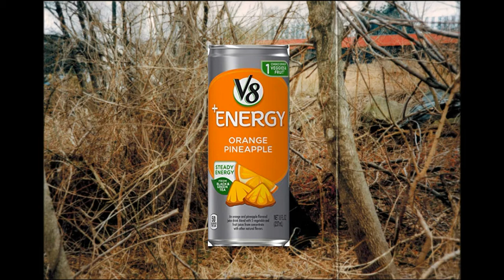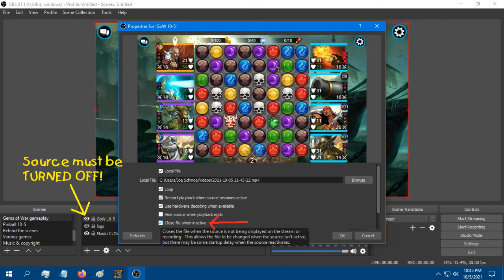Joe's (possibly loud) 'Cast, 10/6/2021